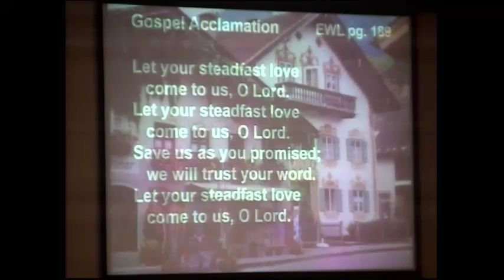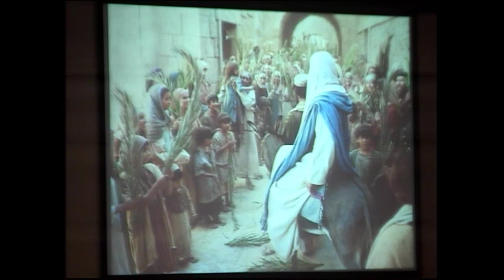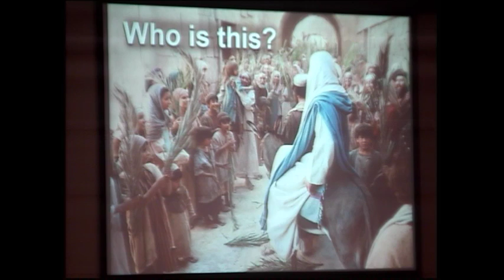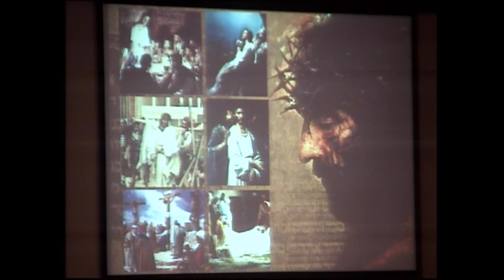April 14 19 Sermon